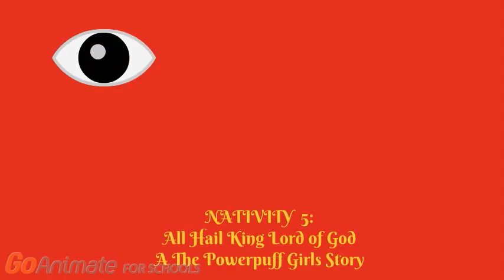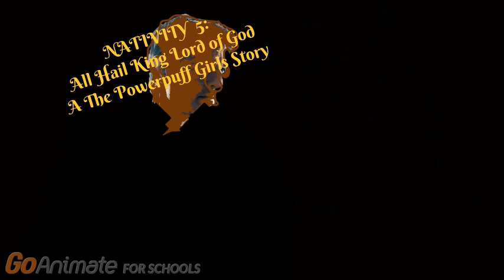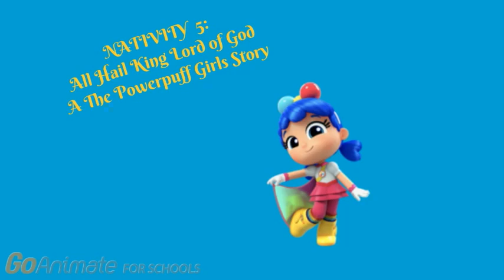Nativity 5 Posters